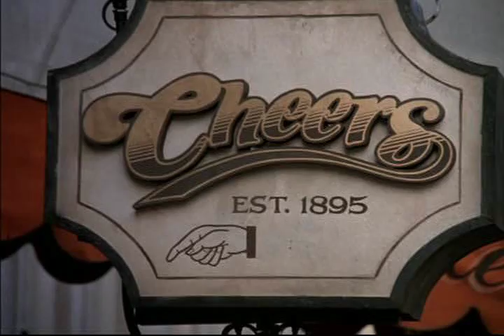Cheers - Norm's singing with a barbershop quartet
Season 4 - Episode 419 Dark Imaginings